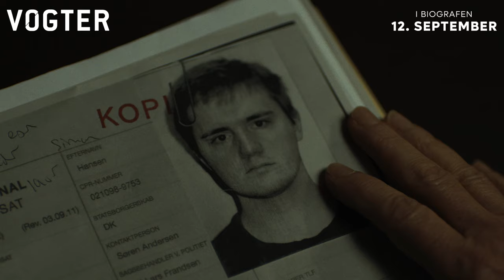VOGTER I Eva & Mikkel l Spot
Fængselsbetjenten Eva konfronteres med sin største frygt, da hendes søns morder anbringes i det fængsel, hvor hun arbejder. Hun vælger at skifte til den farligste afdeling, hvor et drama om retfærdighed og hævn begynder... Se hvad der sker, når filmen kommer i biografen den 12. september 👀